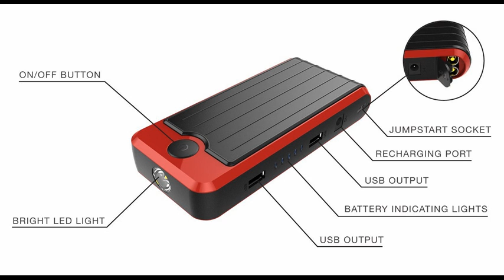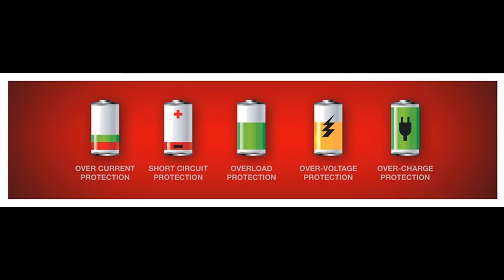Portable Power Bank and Car Jump Starter